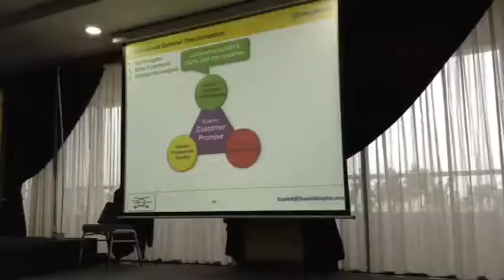Himmish pt 12